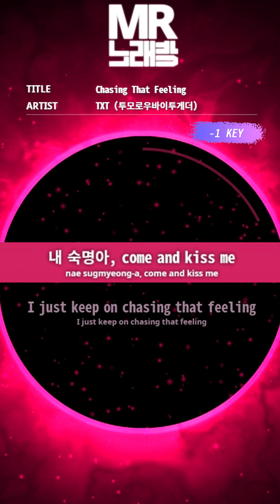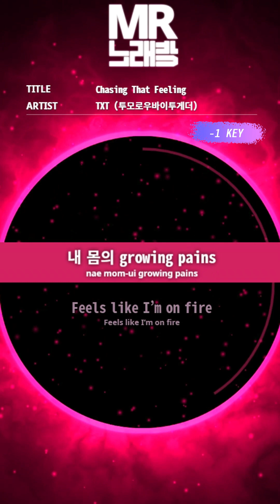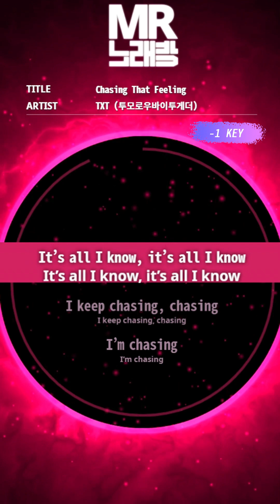[MR노래방ㆍ-1 Key] Chasing That Feeling - TXT (투모로우바이투게더)ㆍMR Karaoke